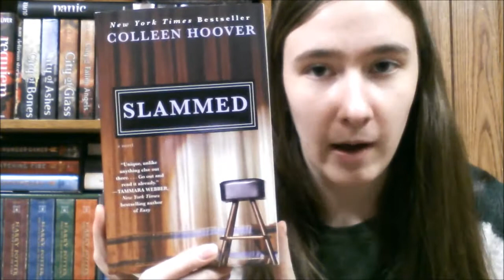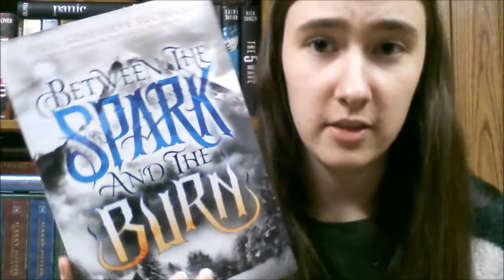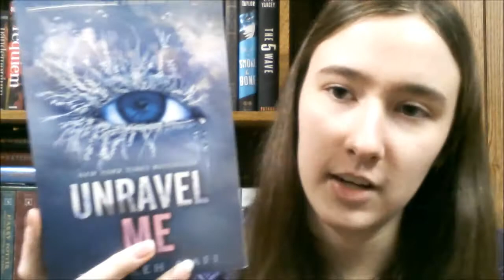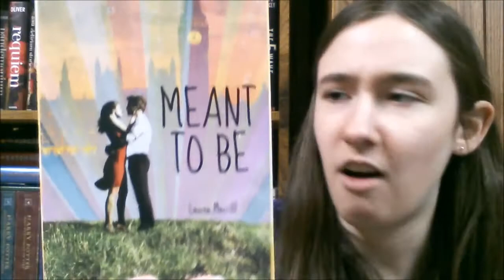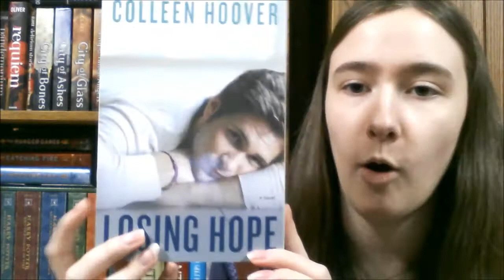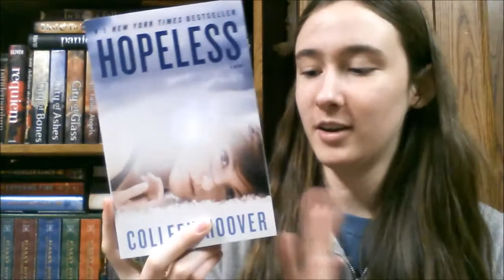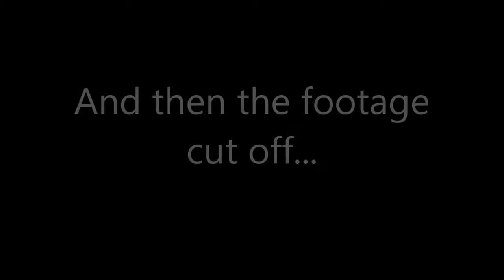Black Friday Book Haul + Unboxing (14)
All of the Black Friday book deals that I have gotten!